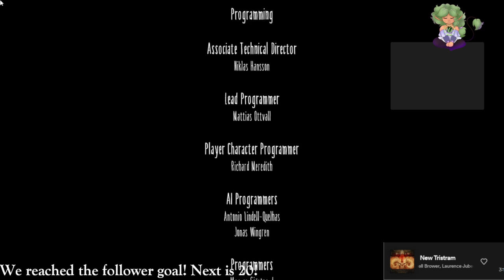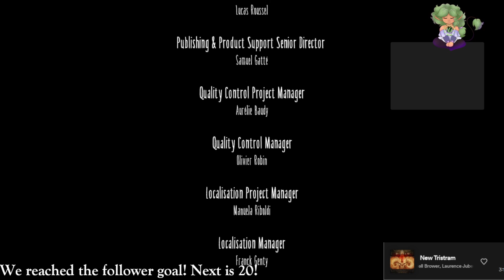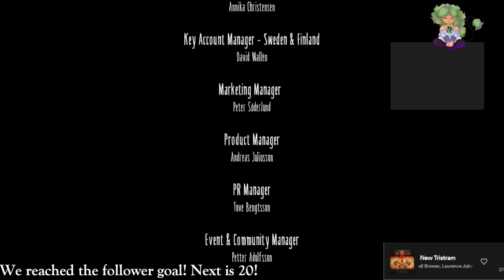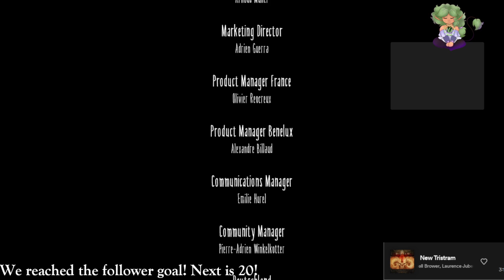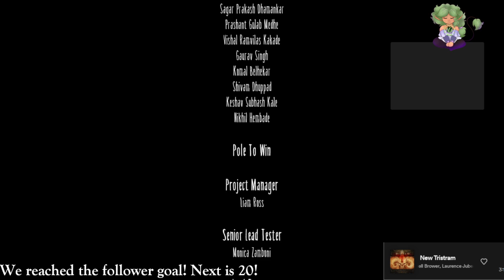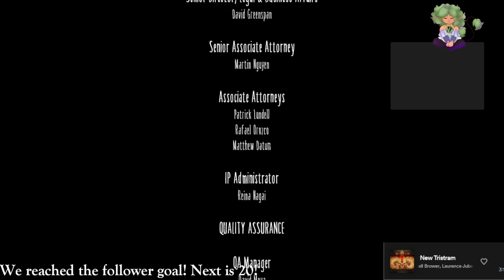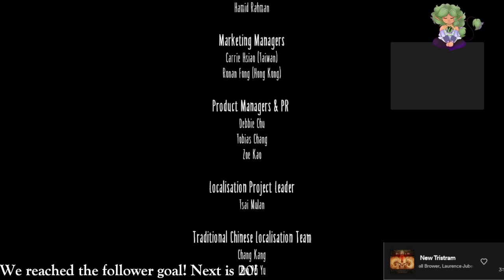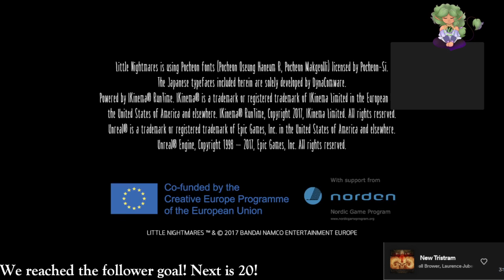Little Nightmares! Pt 4 Finale VOD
Final Part to Little Nightmares! I hope you had fun watching! More Spooky games coming soon...probably... Anyways come follow and watch me on my Twitch -- Watch live